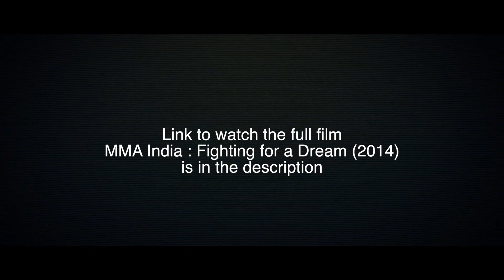क्या UFC चाहती थी कि सुशील कुमार MMA में लड़ें? | Sushil Kumar Wrestler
2-Time Olympic medalist Sushil Kumar was on the top of the wrestling world in 2012, it was at this time the UFC was making it's first moves into the Indian market.

How do you think he would have done had he gone over to the UFC after Olympics like Yoel Romero or D.C. training in a top MMA camp in the U.S.

The UFC back then were serious about bringing the TUF reality show to India. Why did they change their mind?